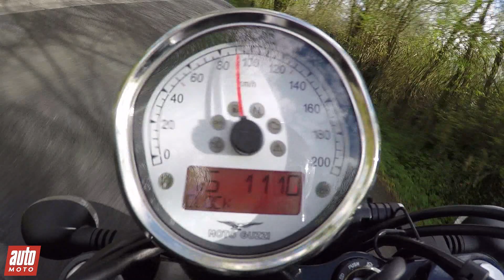2016 Moto-Guzzi V9 Bobber [ESSAI VIDEO] : Belle et rebelle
MOTO GUZZI V9 BOBBER ESSAI VIDEO – La Guzzi V9 Bobber joue les vilaines filles mais fait très attention à sa ligne et reste toujours connectée. L'essai de Maxime Fontanier est à retrouver